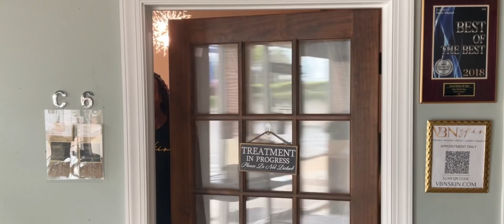Inspyard Cigar Stems The PODCAST IM A LADY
Another Win for the ladies Inspyard Cigar Stems The Podcast “ I’m A LADY” Premier this Wednesday 4/20/2022 on YouTube. Aisha Andrea & Annalise Jade Lenoir talking with the Amazing Naomi Mua about being a Top Tier business owner and also setting boundaries between business family friends and relationships.. another episode you definitely have to sit down and watch.